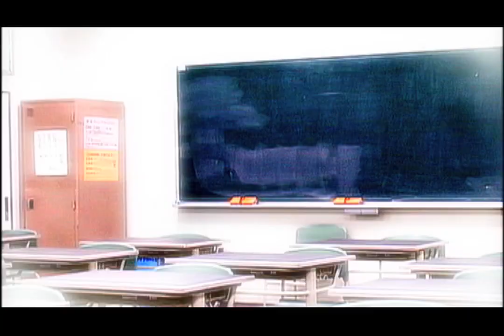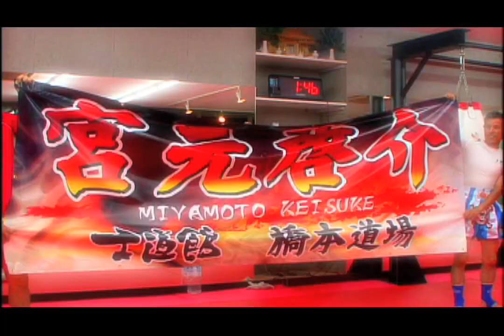K-1甲子園2009 - オープニングムービー - Aug.10.2009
『K-1甲子園2009 KING OF UNDER18 -FINAL16-』（2009年8月10日／国立代々木競技場第一体育館）大会オープニング映像をお届けします。